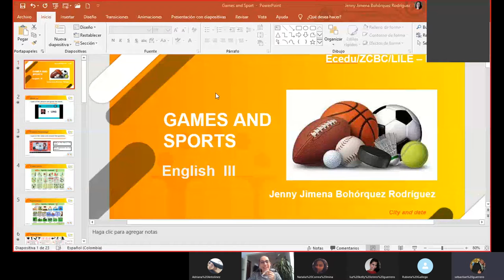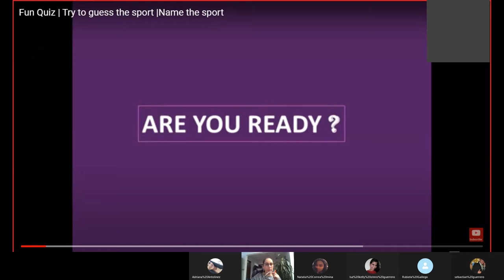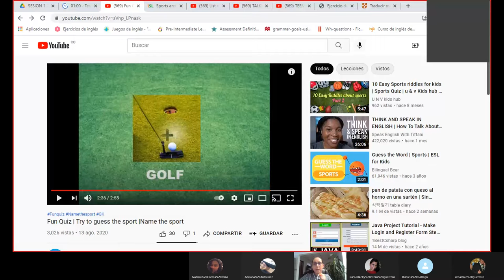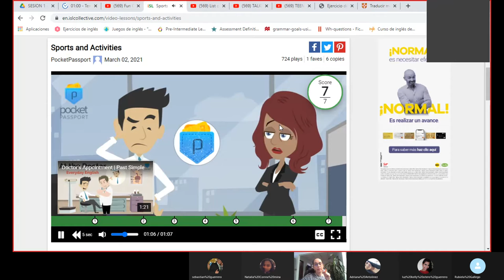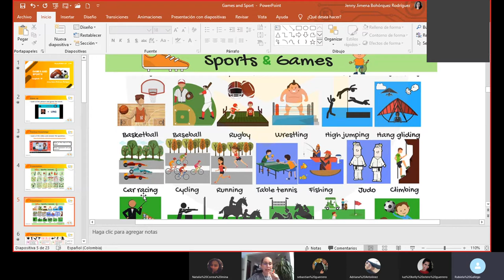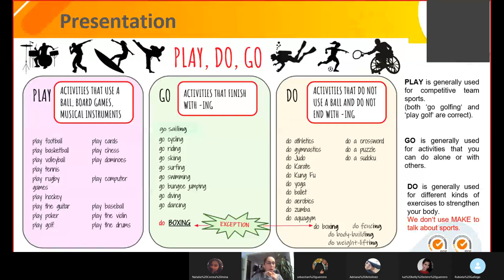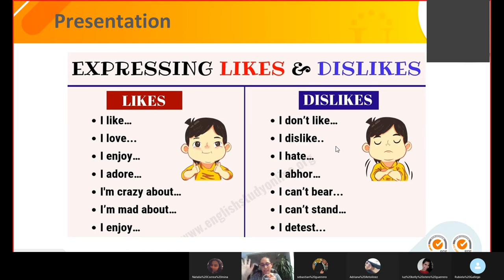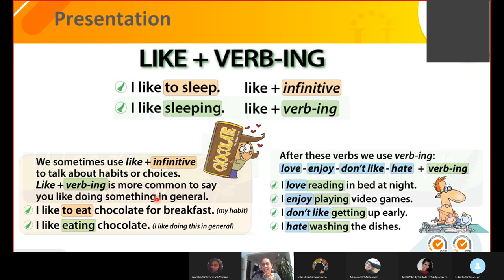Session 3 _Group A _Games and Sports_1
Games and Sports_ Part 1